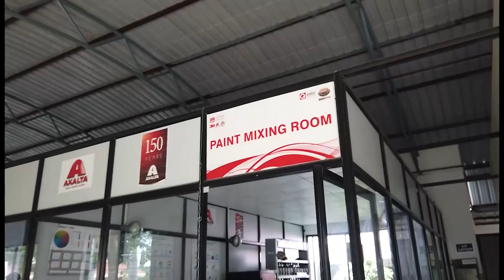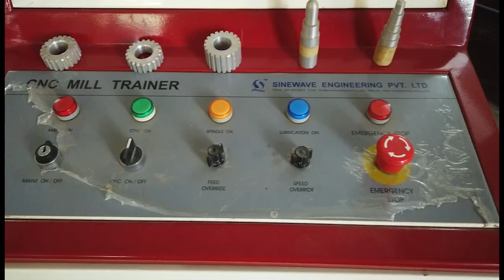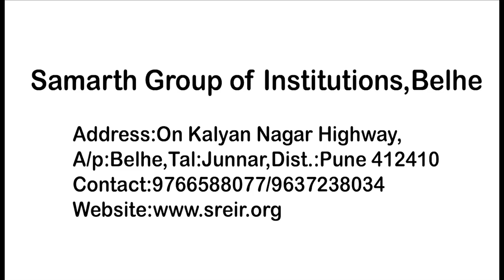SAMARTH CAMPUS VIEW-2021